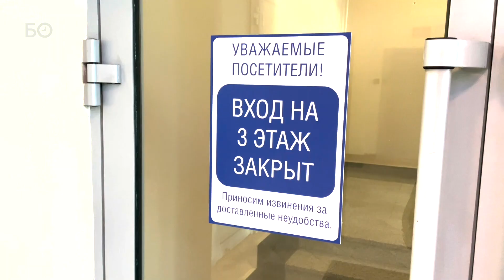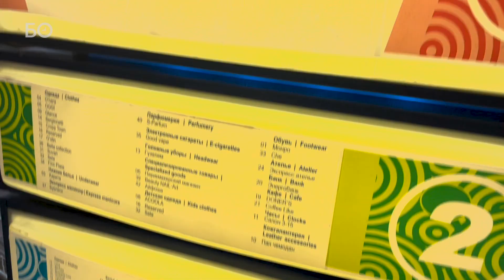Хайруллины попрощались с «КАРО»: почему из «Кольца» съехал старейший кинотеатр?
В торгово-развлекательном центре «Кольцо» на улице Петербургской закрылся кинотеатр «КАРО 6». Продлевать договор с федеральной сетью в ТЦ не стали — и теперь ищут новых кандидатов на звание «генератора трафика».

Видео: Евгений Жура